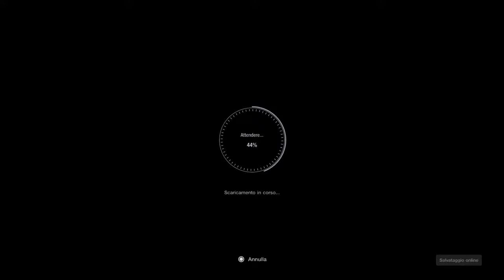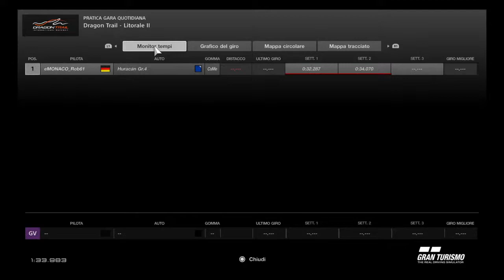LIVE | Gran Turismo Sport | sweat mode ON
x2 WORLD RECORD
x30 Top 10 times in EMEA
x13 Dailies
x13 Manufacturer Series
x2 Nations Cup
x2 Time Attack

Im a guy that loves racing and would love to become a racing driver one day... maybe for Lamborghini🔥

🍰21yrs

⚽Football Player for San Filippo Neri

🏁Sim Driver for Vanquish eSports

🎮PSN: VQS_CatFish